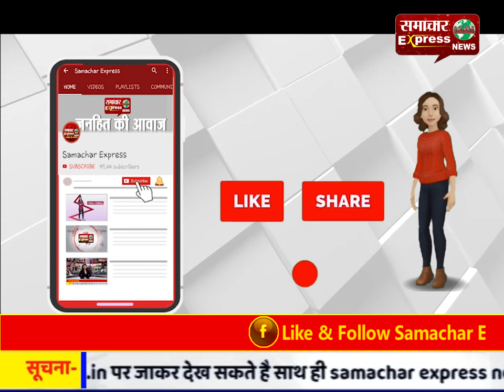कोई भी अपराधी हो बख्शा नहीं जाएगा: केशव प्रसाद मौर्य